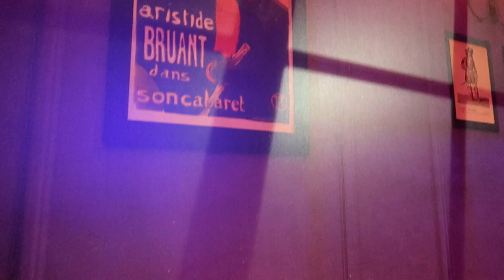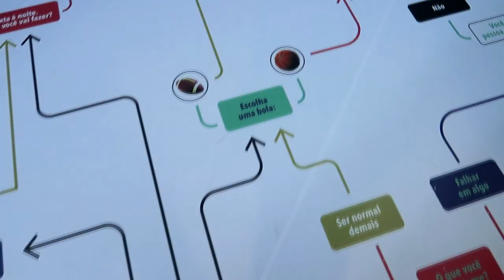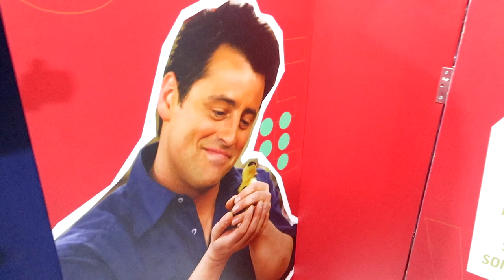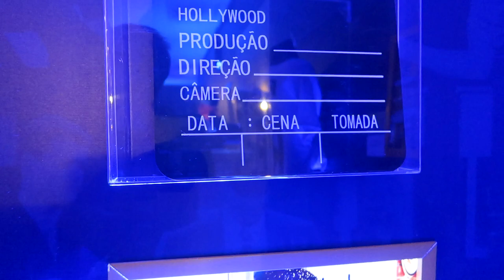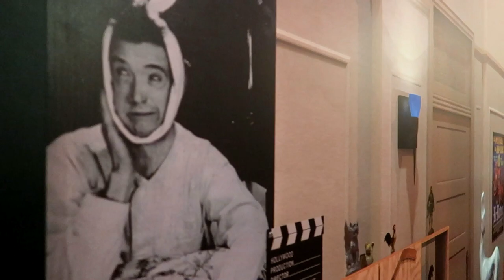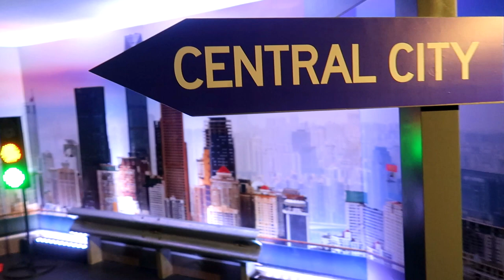CASA WARNER BY FRIENDS - TOUR COMPLETO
Nesse grande evento da Casa Warner no Brasil, teve uma grande exposição da série de TV "FRIENDS" que no sábado, 21 de setembro de 2019, comemorou seus 25 anos.
Venha conhecer a Casa Warner By Friends, nesse tour completo por todos os cenários do evento.

▶Seja membro do canal, vire um VIAJANTE DO SOFÁ e ganhe benefícios exclusivos:

▶ Viajando no sofá é um canal de entretenimento, que envolve lifestyle com humor, games, reacts, desafios e vídeos Shorts de curiosidades